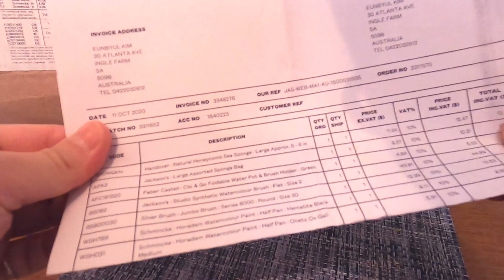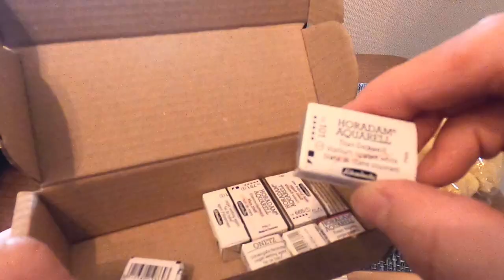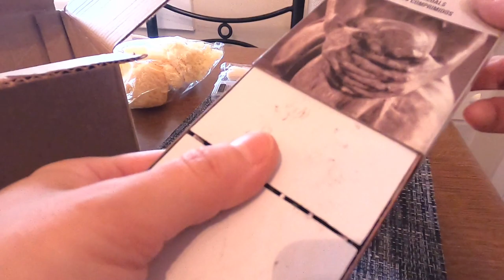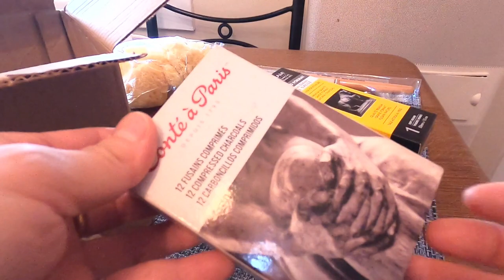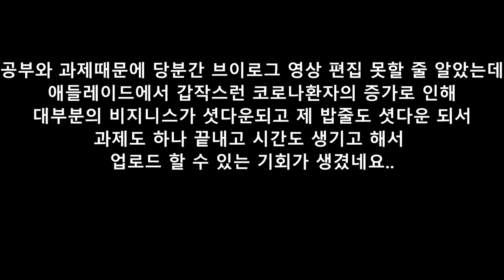나 혼자 애들레이드 호주에서 놀자 10 Adelaide Alone Vlog, 언박싱 미술도구 Unbox Jacson's Art, 전통 카르보나라 Classic Carbonara,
애들레이드로 이주해와서 열심히 일하고 공부만하느라 항상 바쁜 나날을 보내오던 중, 마침 하루의 휴일이 주어져서 시티에 나가서 센트럴 마켓 구경을 하고왔다. 꽃가게, 과일가게, 와인가세, 온갖향신료가게, 터키쉬델라이트가게, 점육점, 등등 그냥 뭔가 흔히 볼수있는 마켓이였지만,  전혀 뭔 마켓인지 생각하고있지 않았던 터라 나에게는 뭔가 흥미로운 마켓이였다. 마치 해외여행와서 관광 삼아 가보는 마켓같은 느낌이랄까? 주변의 중국인 상인한테 물어봐서 맛있는 진짜 중국스타일 비프누들집을 추천 받아 갔었는데,  맛있기는 했으나 시드니에있는 그 누들집 보다는 덜... 흠...
그리고 사주전에 주문 했었던 수체화 재료들과 목탄들이 와서 아주 신이 나게 언박싱을 해보았다 ㅋㅋ 이것과 스케치북을 마지막으로 이제 한동안은 미술용품 쇼핑금지!! 너무 재밌지만 그것도 적당히 즐기기로 했다 ㅋㅋ
간만에 카르보나라도 만들어 보았다. 비주얼은 실패작갔지만 맛은 상당히 맛있었다. 판체타 (?) 대신에 베이컨을 써도 되고 패코리노 치즈 대신 파마산을 써도 되고 스파게티대신 아무 파스타를 써도 맛있을 것이다. 머...난 그냥 파스타에 치즈랑 후추만 있어도 아주 맛있는 먹는 사람으로 내가 만드는 파스타에 대한 평점을 굉장히 후하게 주는 편이다. 혹은 진짜 내가 잘만드는 것일수도.. 호.
암튼 요즘 진짜 너무 바빠서 영상 편집할 시간이 전혀없었는데, 갑작스레 애들레이드에 코로나환자가 생기는 바람에 6일동안 모든 호스피탈리티를 포함한 모든 비지니스들 영업이 일시 중지되는 일이 발생하고 말았다. 그것을 생업으로 하는 나에게 또한 영향이 미쳐서 나는 현재 오랜만에 나만의 시간을 가지고 있는 중이다. 앞으로 더 많아질 공부의 양과 과제를 위해서 예습을 해야할것이고, 취미활동할 시간도 적게나마 생길수있을것 같다. 모든 것은 집에서만 이루어 질것이다. 빠른 코로나 종식을 위해서 나라도 집콕해야겠다고 생각했다. 모든 사람이 딱 6일 동안만 정부의 방침을 잘 들어줘서 애들레이드의 모든 비지니스가 진짜 다시 6일후에 정상화 되기바라는 심정이 간절하다.
영상: 11월 첫째 주 즈음